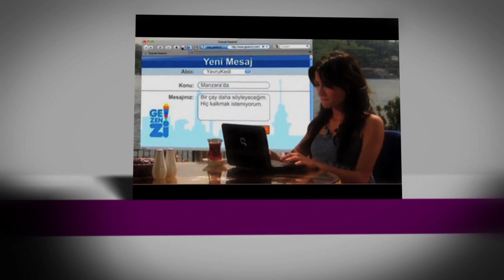Contact Production Showreel 2011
Contact Production Tanıtım 2011